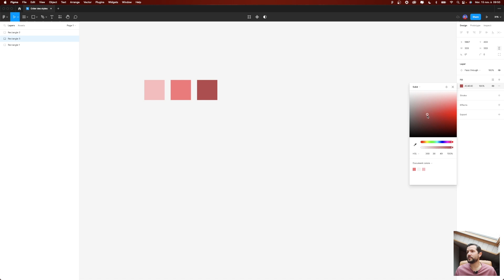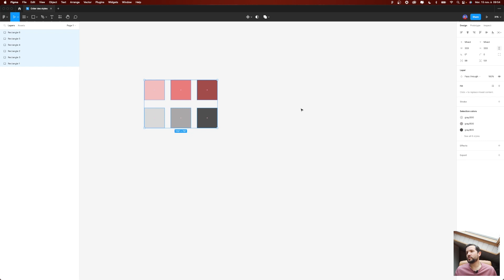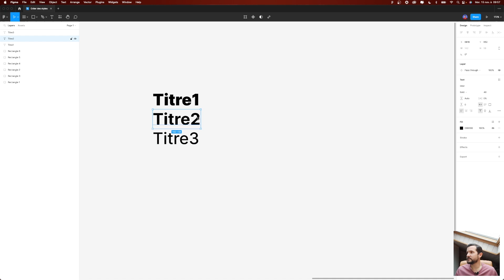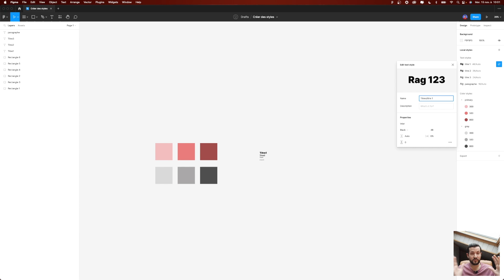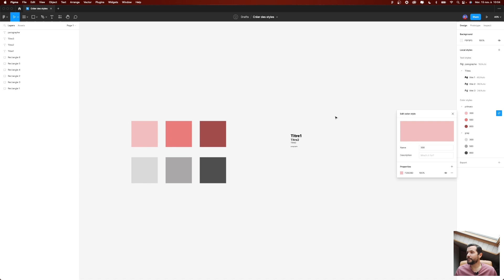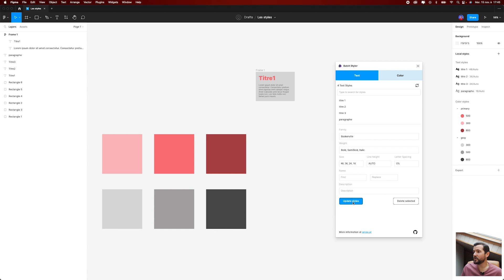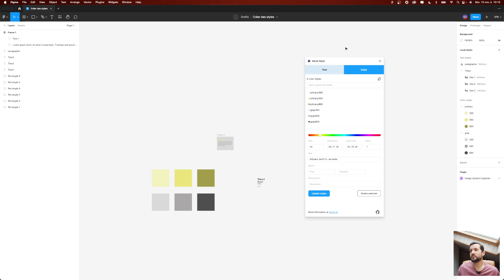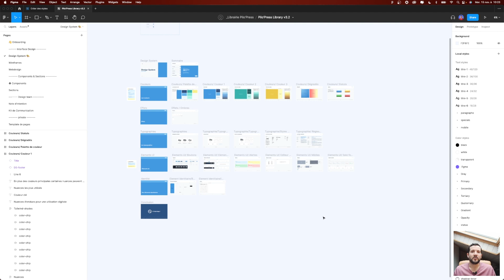Débuter sur Figma #2 - Les styles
Débuter sur Figma - Les styles ✨

Bienvenue dans le 2ème épisode des tutoriels pour débuter sur Figma !
Jérôme, directeur artistique chez Pilot'in, vous dévoile tous les tips pour être comme lui, un génie de Figma !

Les styles sont une fonctionnalité de Figma qui permettant de définir et de partager des éléments de design tels que les couleurs, les polices de caractères et les styles de remplissage.
Ils servent à maintenir une cohérence visuelle dans votre design et à faciliter la mise à jour de votre travail.

Som'mer :
00:00 Introduction
00:54 Créer des styles de couleurs
04:59 Créer des styles de textes
08:07 Organiser les styles
10:38 Modifier les styles
12:45 Bonus : Batch Styler
16:23 Exemple de design system

Envie de réaliser une vidéo pour partager votre expertise ou vos expériences dans le milieu du digital ? 📹

Et n'oubliez pas, avec Pilot'in, hissez haut vos projets digitaux !